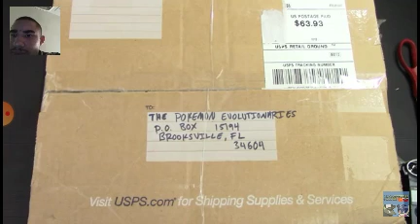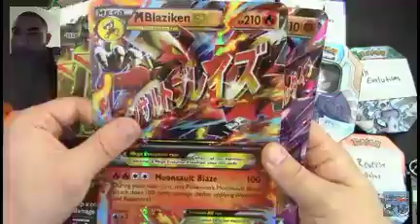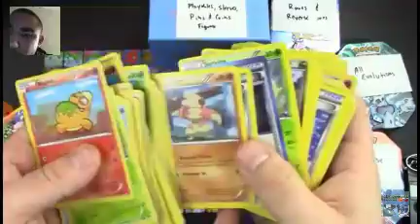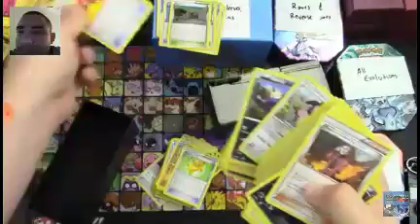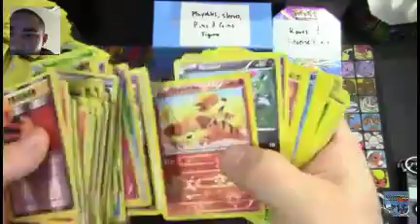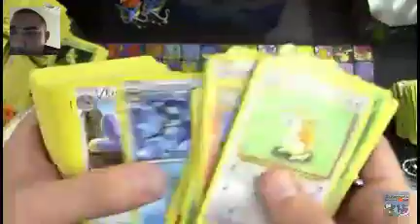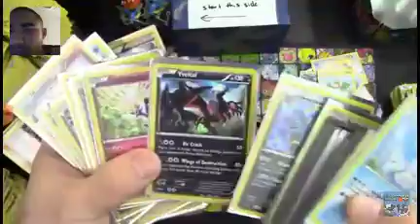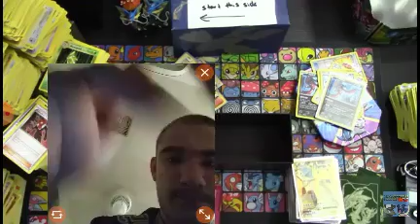Did you watch the collection of Pokemon